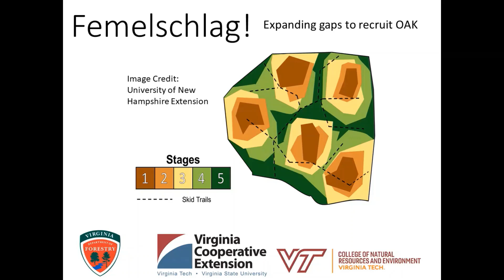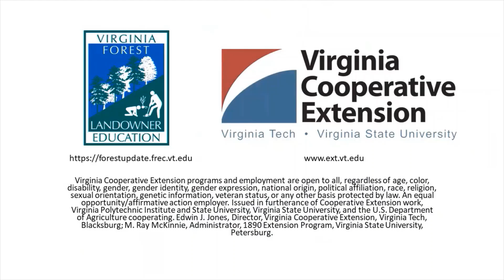Fifteen Minutes in the Forest: Femelschlag: New to Virginia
Adam Downing, Virginia Cooperative Extension, takes you into the woods to learn about Femelschlag.  Find out what it is and why you should use it on your hardwood forest.  Special guest appearances by Virginia Tech's Silviculture professor, David Carter, and the Virginia Department of Forestry's researcher Jerre Creighton and forester Patti Nylander.